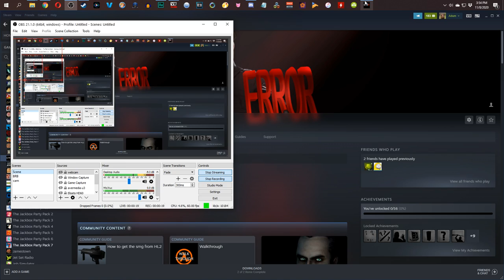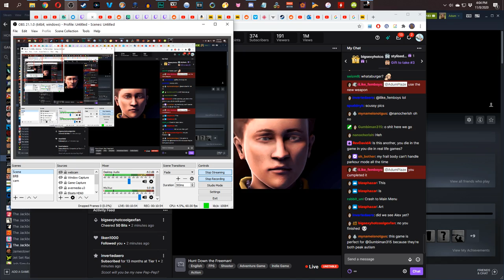Plazethrough: Hunt Down The Freeman (Part 1)